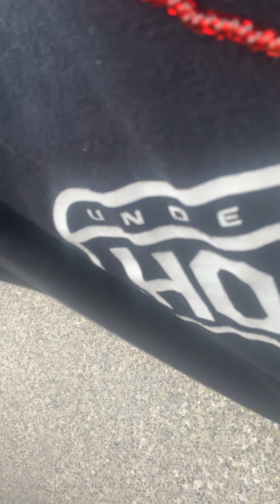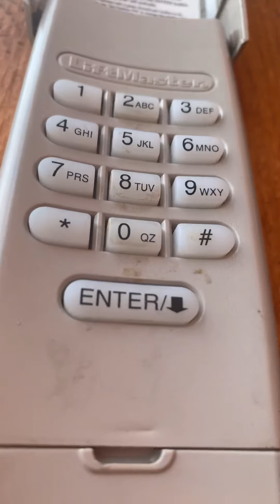August 14, 2020